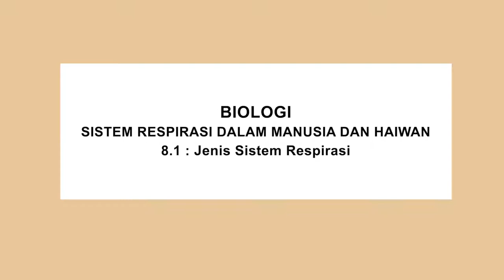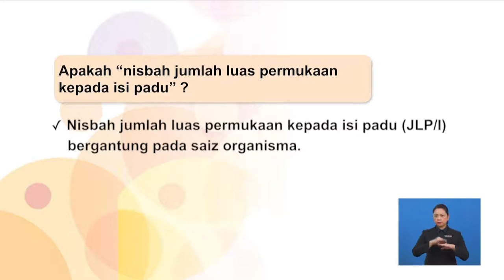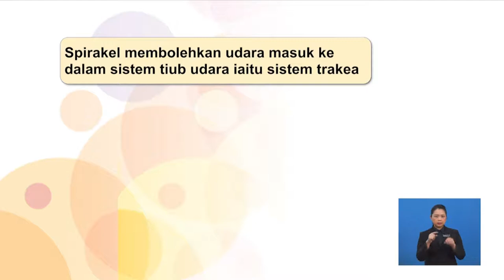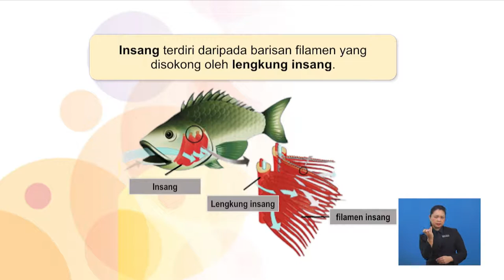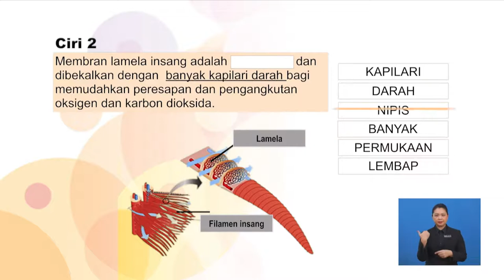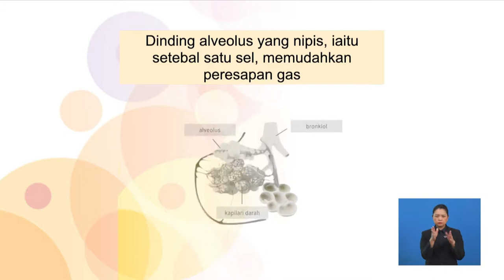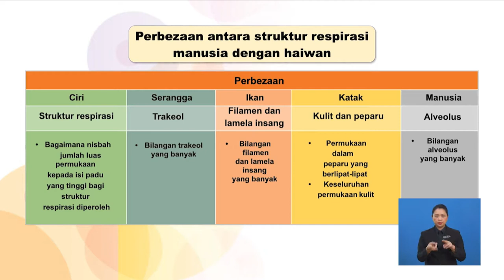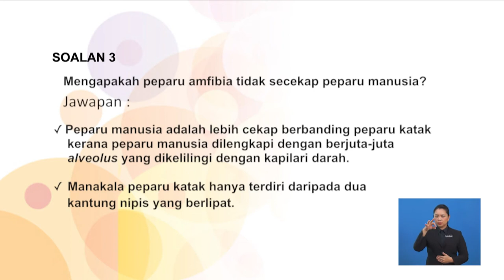Tingkatan 4 | Biologi | Jenis Sistem Respirasi | R475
Tajuk ini memperihalkan struktur respirasi yang terdapat dalam manusia, serangga, amfibia dan ikan Tajuk ini juga menerangkan penyesuaian struktur respirasi ini dalam pertukaran gas respirasi